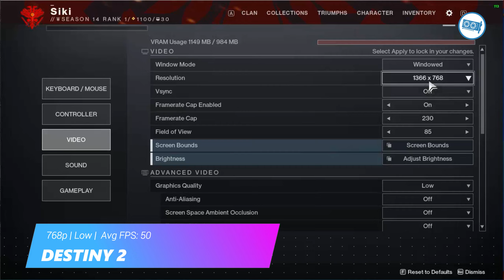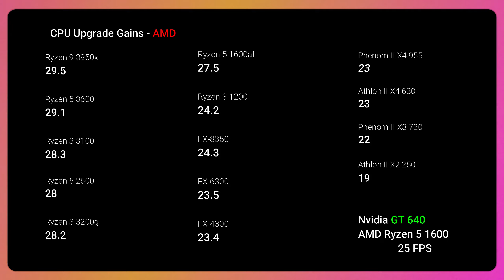*NVIDIA GT 640 in 17 GAMES ( 2021 ) Part 2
Can this budget GPU  game and handle the most popular games & esports  titles ? Yeah No but lets GO!
👉Benchmark test of Nvidia GeForce GT 640 Test in 17 games in 2021.  PART 2

🖥️System Configurations:
GPU: GT 640

⭐Our CPU Upgrade recomendation :
⭐CPU Upgrade if you own i3 /LGA 1155: 👉
Best Value^
⭐CPU Upgrade if you own AM3+ (Bulldozer/Piledriver):
⭐CPU Upgrade if you own LGA 1151 (Skylake/Kaby Lake/Coffee Lake):
⭐CPU Upgrade if you own AM4 & AM5 (Ryzen):

or Show support with click on Super Thanks

Benchmarks test on GT 640 in these New top games:
⏱Timestamps:

Start 00:00
Subnautica Zero 00:11
Horizon Zero Dawn 01:40
BioMutant 02:56
Fifa 21 04:11
Outriders 05:23
Fallout 4 06:43
Battlefield 1 08:01
Resident Evil 3 09:36
Far Cry 5 11:01
Fall Guys 12:14
Pes 2021 13:44
Destiny 2 15:09
NFS heat 16:46
Overwatch 18:09
Warthunder 19:01
Ark Survival Evolved 20:12
Warframe 21:26
CPU Upgrade GAINS 22:40